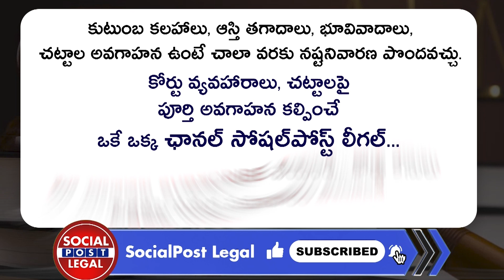Advocate Kalanidhi Sanjeeva Kumar About Sale Deed | Sale Deed Registration Process | SocialpostLegal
Advocate Kalanidhi Sanjeeva Kumar About Sale Deed | Sale Deed Registration Process | Socialpost Legal